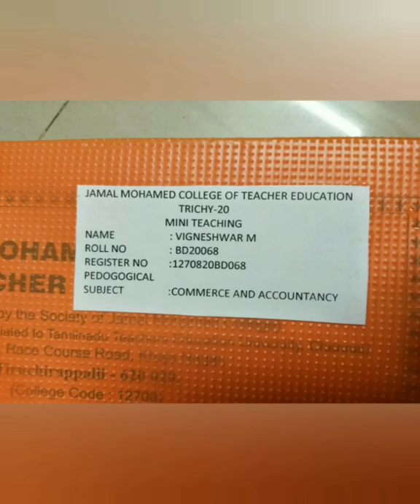B.Ed Commerce And Accountancy Mini Teaching Record in tamil like,share,subscribe